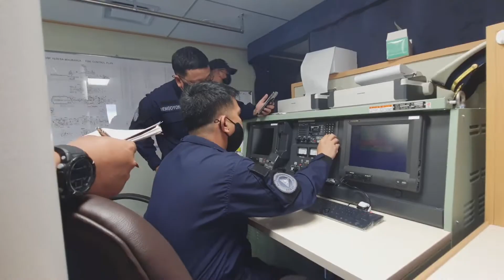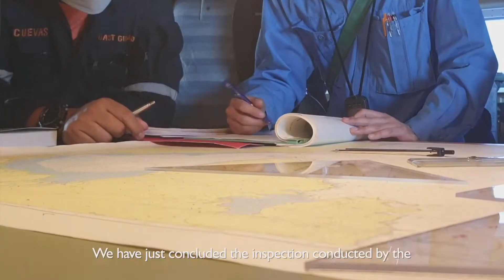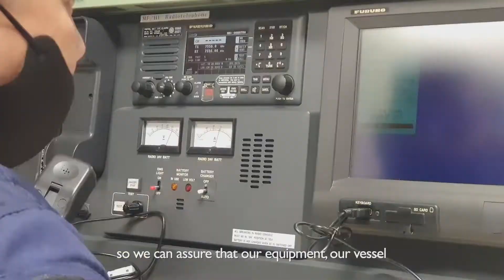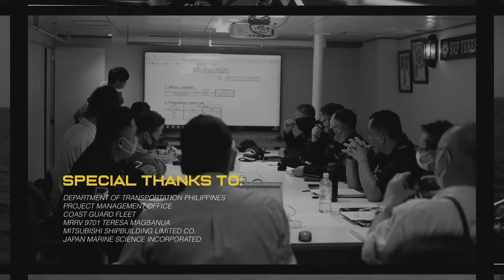All equipment is working properly MRRV 9701 Sea trial and final acceptance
【Material】 PHILIPPINES, All equipment is working properly MRRV 9701 Sea trial and final acceptance

PCG INSIDER: The Philippine Coast Guard (PCG) proudly announced the successful sea trial and final acceptance of MRRV-9701 at the vicinity waters off Bataan on 03 to 04 March 2022.

In this video, CG Commander Anthony Cueva of the PCG and Engineer Enrico Ferre of the Department of Transportation (DOTr) shared how the DOTr - PCG Technical Inspection and Acceptance Committee (TIAC) ensured all navigational, engineering, and safety machinery and equipment of the first 97-meter multi-role response vessel (MRRV) of the PCG are working properly in accordance with the technical specifications set in the contract.

Specifically, the DOTr - PCG TIAC carefully tested the vessel's draft measurement, Doppler speed log, progressive sea trial, noise / local vibration measurement, propeller shaft revolution indicator, anchor windlass, turning, Z maneuvering, steering gear, crash stop astern, and crash stop ahead, the lowest revolution of main engines, inertia, autopilot, echo sounder, marine radar, Automatic Identification System (AIS), and Global Positioning System (GPS) tests.

[Produced by CG LTJG D Baterbonia and narrated by CG LTJG JM De Jesus of the Coast Guard Public Affairs]

Reference:
Official Youtube page of the Philippine Coast Guard | Serving the nation by ensuring safe, secure, and clean PHL maritime domain